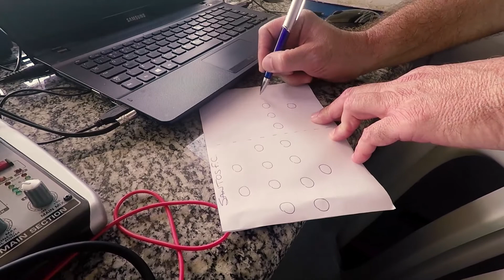Causos da Bola | Web Rádio Gol Santista - Evaldo Prado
Futebol e rádio. A decisão de Evaldo Prado de unir as duas paixões deu muito certo. Ele acompanha todos os jogos do Santos e, ainda por cima, leva a emoção a várias partes.

O Acervo da Bola acompanhou o trabalho da Web Rádio Gol Santista para descobrir quem é o idealizador, como a ideia se desenvolveu e o trabalho feito no dia a dia.

Evaldo Prado recebeu a equipe nas cabines de imprensa do estádio do Pacaembu, em São Paulo, fazendo o que mais gosta e sabe: cobrir, narrar e se emocionar com o Santos.

FICHA TÉCNICA

Entrevistado: Evaldo Prado
Duração: 1'45"
Direção: Cristiano Fukuyama e Edson de Lima
Produção: Acervo da Bola